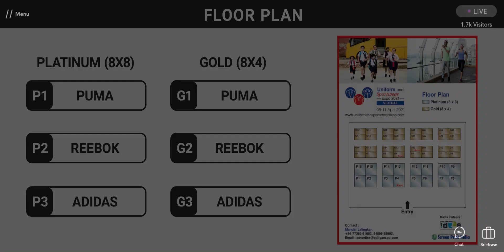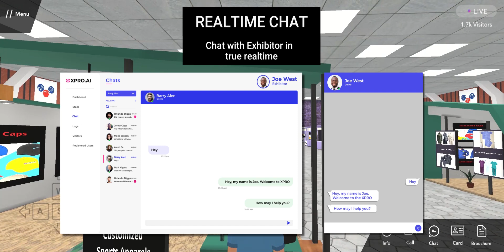Uniform and Sportswear Expo 2021 (Virtual)